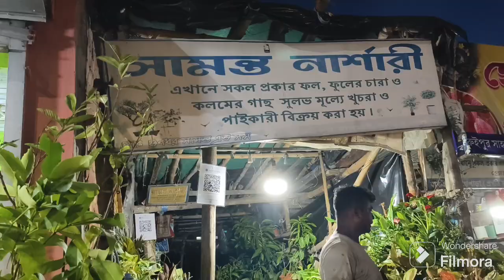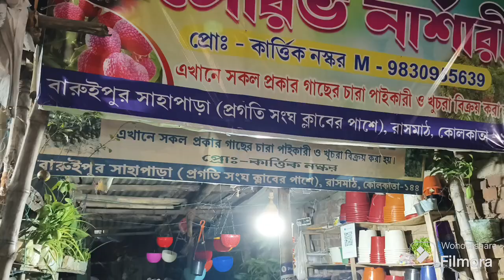Dekhe nin kemon hoy Baruipur er Rath er Mela